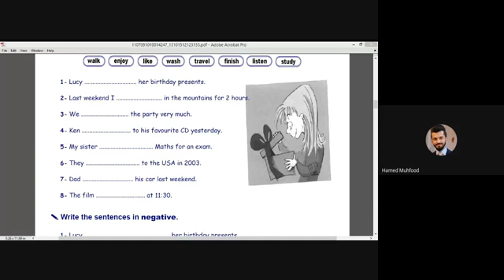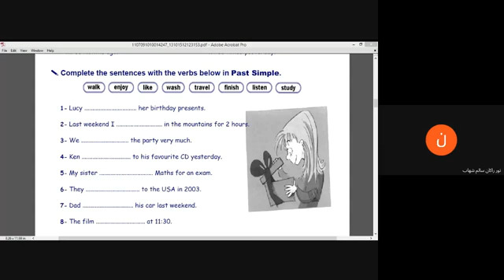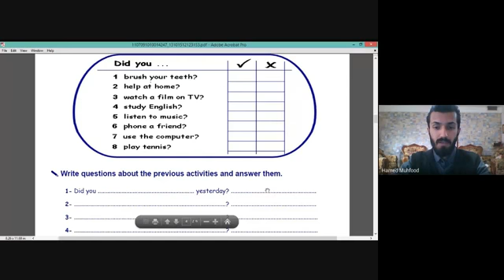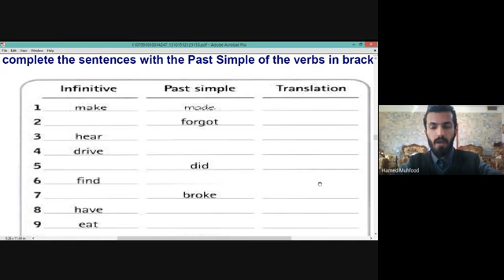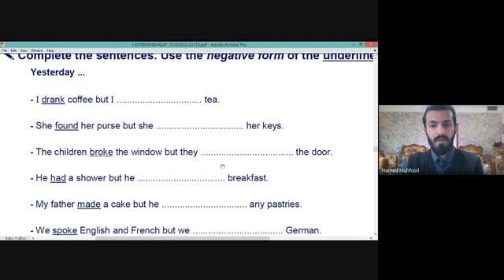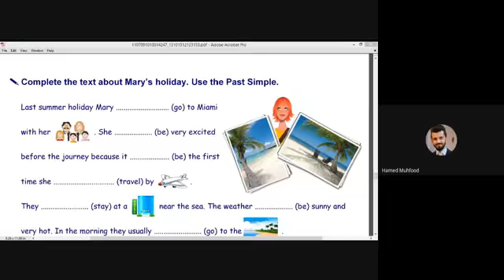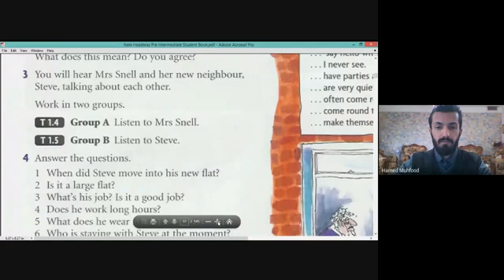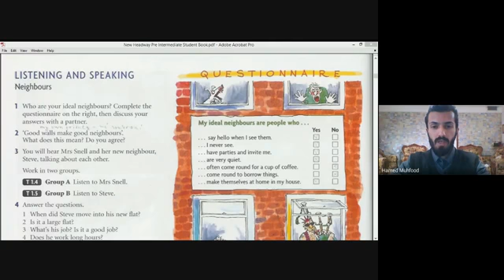شرح المحاضرة العاشرة من مادة اللغة الإنجليزية